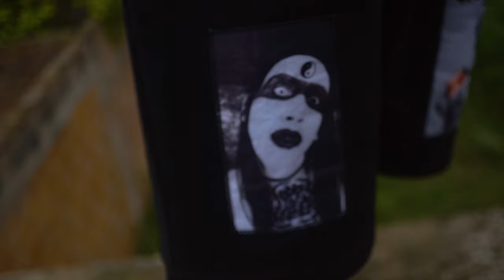Juan Pavon Mis Labios Te Desean (Oficial Video)